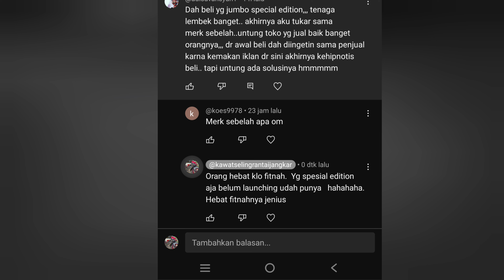akan launching impact wrench APR jumbo gen3 1850NM special editioan AP33PROMAX februari 2024